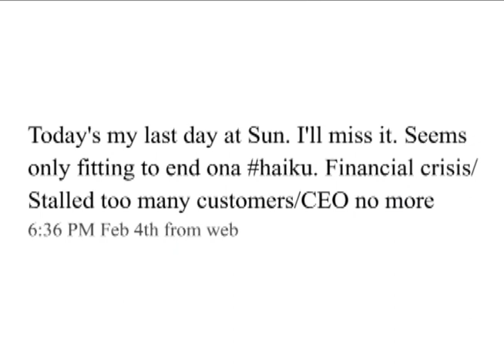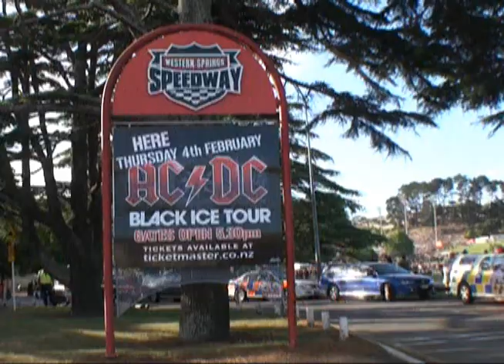#1159 Single Ladies, CEO Tweets Resignation, Act up, AC/DC Concert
Show 1159 Friday 5 February
The Daily English Show